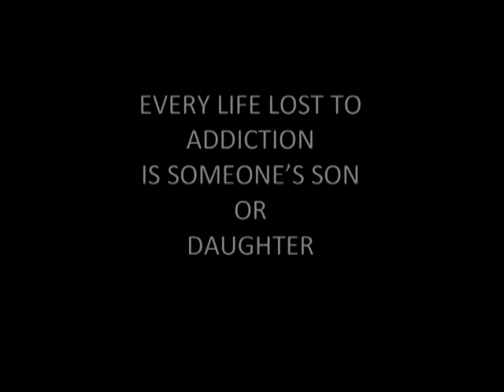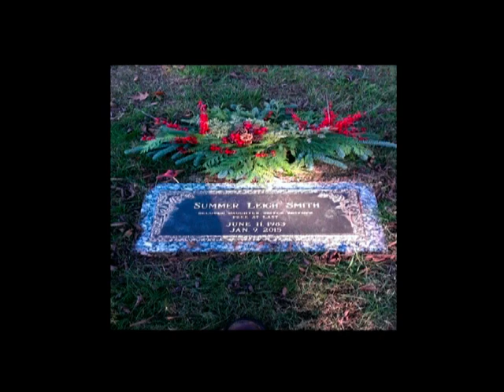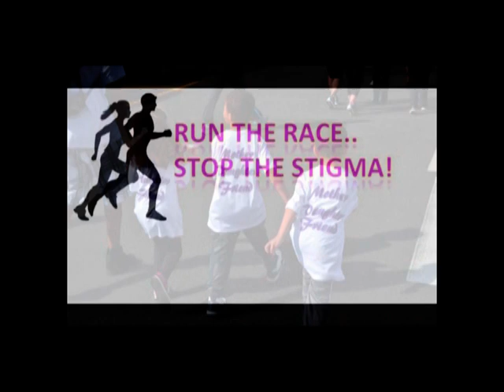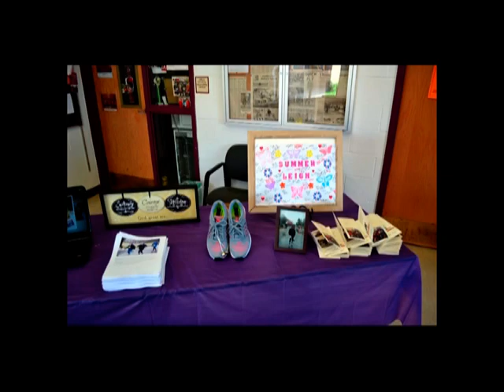Inside Addiction #64: Summer Smith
In memory of Summer Smith…Dean Hale talks with Summer's mother, Kristin. (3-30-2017)